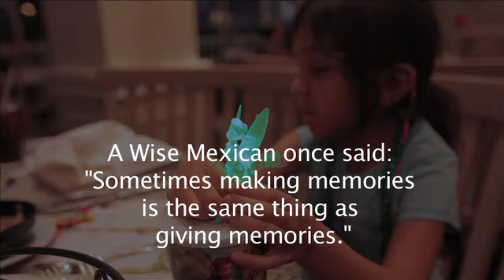Grand Floridian Cafe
Dinner at the Grand Floridian Cafe